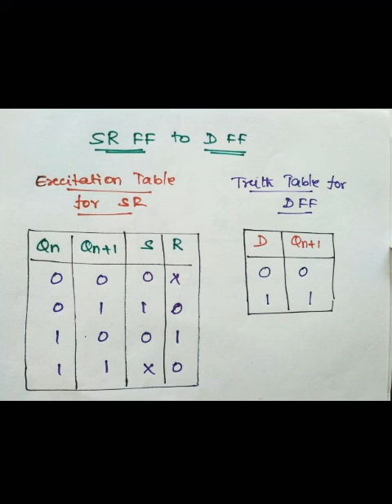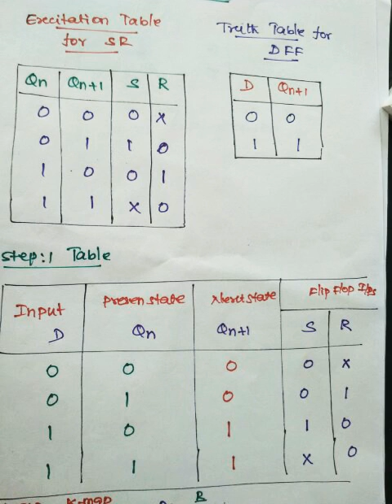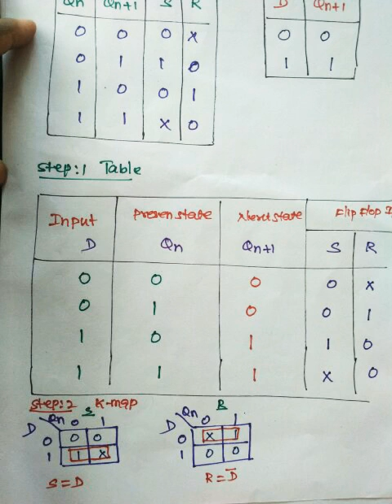SR Flip Flop to D Flip Flop conversion in Tamil